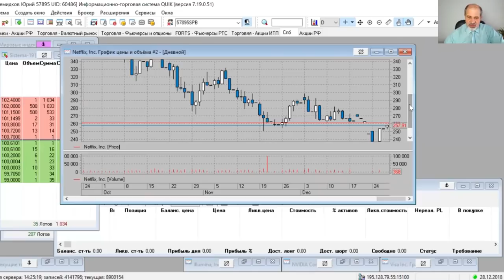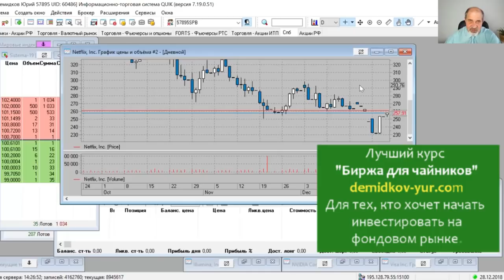Стратегия Wall Street. Закрыли Netflx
Последняя рекомендация от стратегии Wall Street - выйти из сделки по Netflx.